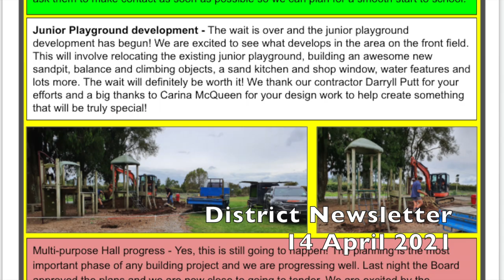Norfolk School 2022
This is the first in a series of videos we are making to showcase our awesome school, then and now.